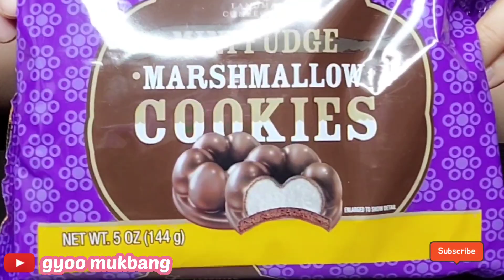BTS.Jimin.coffee.방탄 커피 먹방.방탄커피.마카롱 .Macaron Party